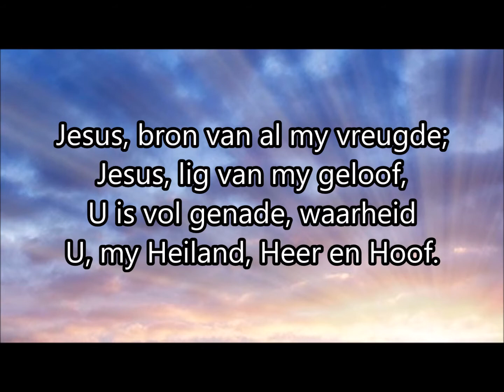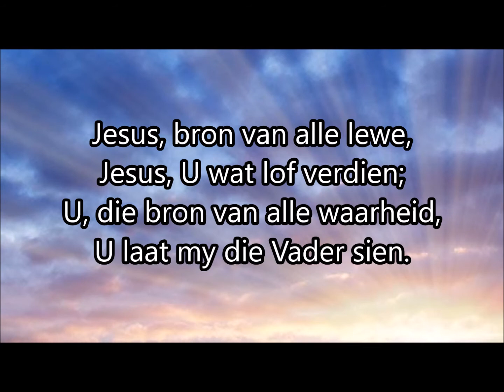LB 167 Jesus, bron van al my vreugde